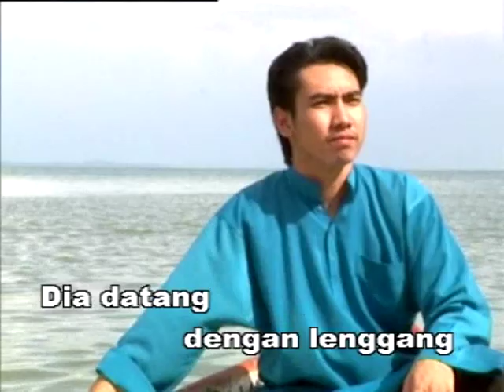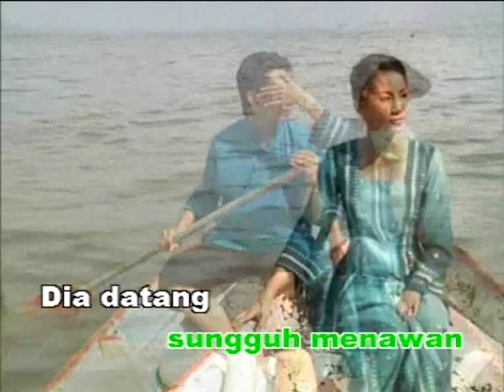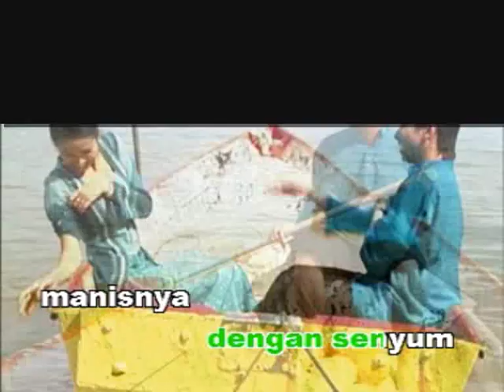Ahmad jusoh si dia datang